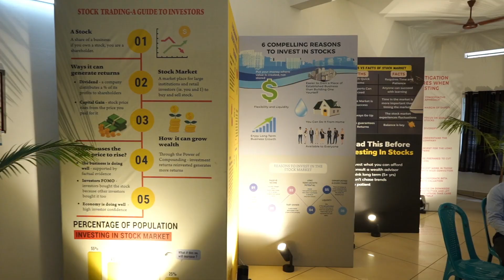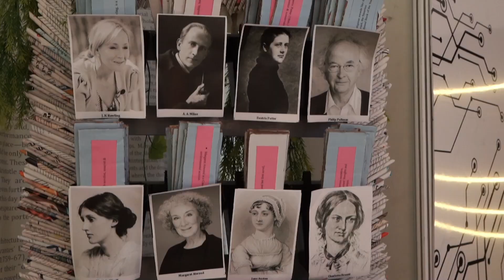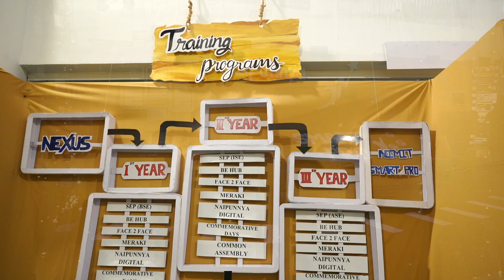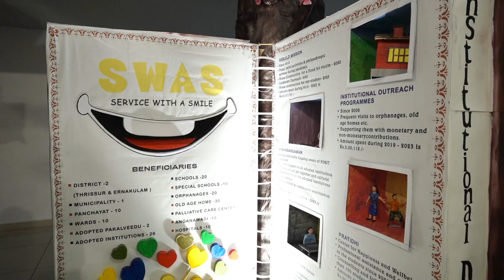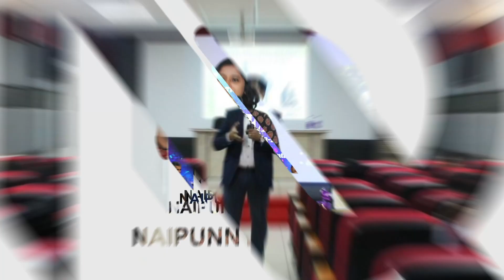NAAC PEER TEAM VISIT - 2nd CYCLE 2024 | Exhibition Highlights | Naipunnya Institute,Pongam, Koratty